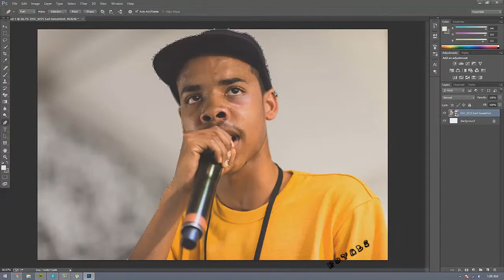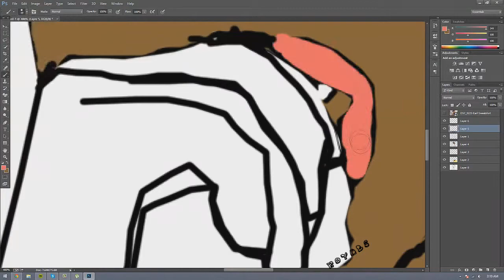Earl Sweatshirt | Cartoon | SpeedArt By Royals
Hey! Just uploading my next animation which is of Earl Sweatshirt from ODD FUTURE.

-CJ or Royals